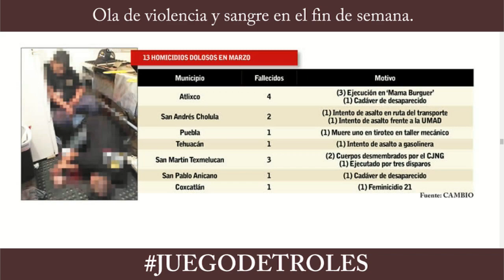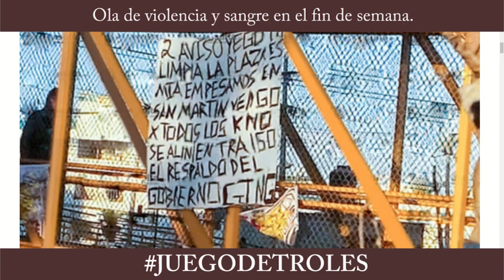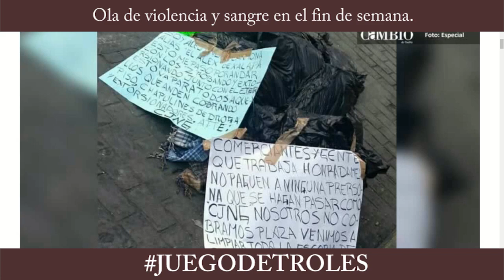Juego de Troles 05/03/18 Ola de violencia y sangre en el fin de semana.